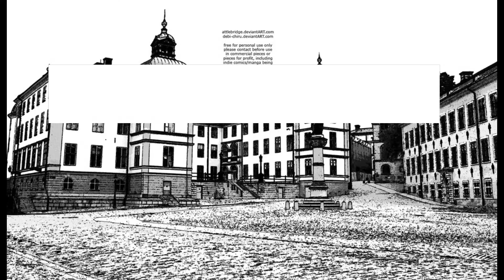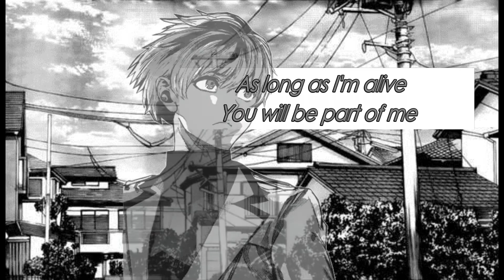Glassy Sky MMV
Tokyo Ghoul // Tokyo Ghoul:RE\

Wattpad Account

Just comment if you have any suggestions.

-sopeyaaah